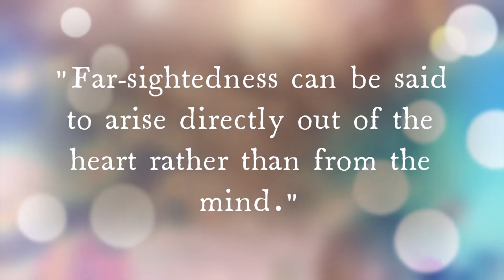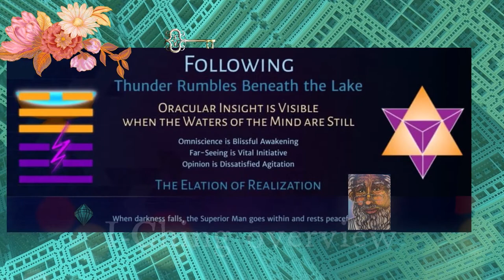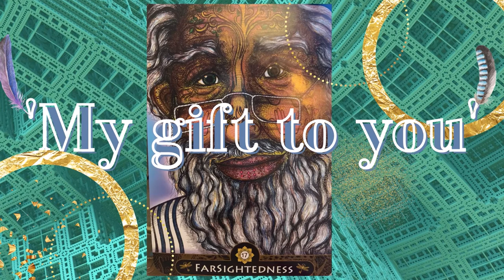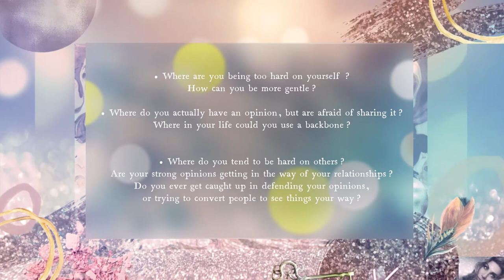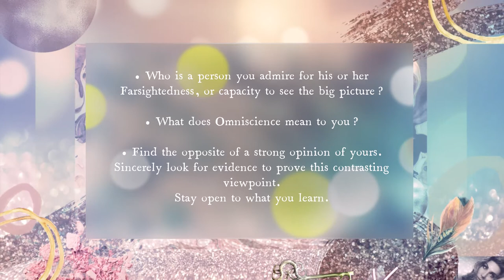🔑17.The Wisdom Keeper of Farsightedness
⌚Keeping up with the cosmic clock!✨
Today the Sundial moves to Gene 🔑17, activated by the Sun for 5.7 days and brings in the energy of:

Gift: Far-sightedness
Shadow: Opinion
Siddhi: Omniscience

"When the 17th Siddhi comes into the world it comes like a divine afterthought. It is one of the seven powers of grace, serving no purpose other than to offer the truth that nothing need be done in life. Whatever you decide is absolutely correct and in full harmony with all that is. To see perfection is to embody perfection, and such a state is an ending rather than a beginning. Wherever the grace of omniscience is seen, human denial is finished."

 Excerpt from The Gene Keys, Richard Rudd

Enjoy this Life story written by Rosy Aronson and breath in the Wisdom between the lines!🥰

👉🏽Want to know more about Rosy's work and find out how to purchase the Wisdom Keepers Oracle Deck?

Much Love, Corrinda
‘Your Innerverse Guide’
-xXx-